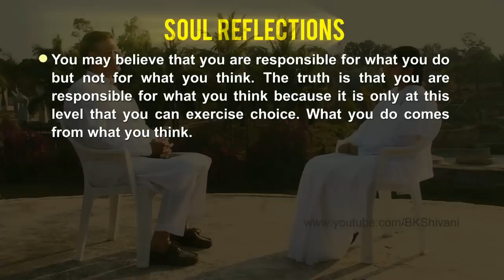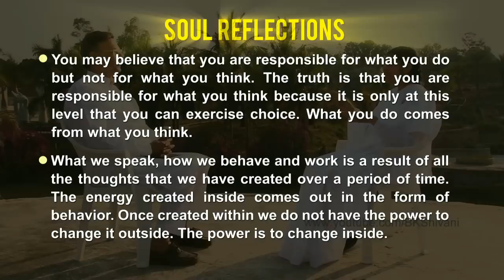Art Of RIGHT THINKING: Ep 4 Soul Reflections: BK Shivani (English Subtitles)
Daily Affirmations. Free on ThinkRight.me App

BK Shivani reiterates that we have a choice in our thoughts, not in words or actions. Thoughts are seeds. Words and actions are the tree. Our power lies in choosing the right seed, not in changing the tree. Right quality of information creates right thoughts, which in turn results in right words, actions and behavior.